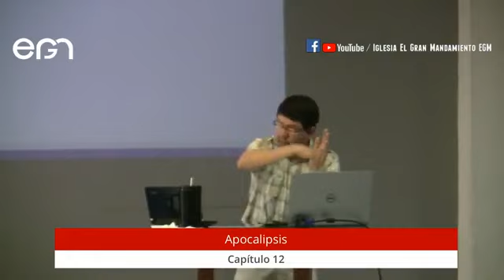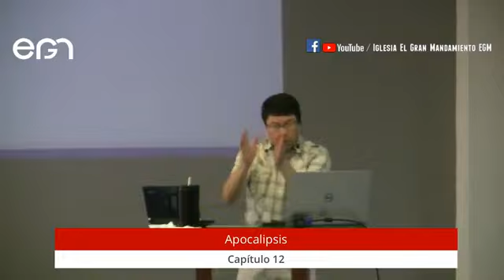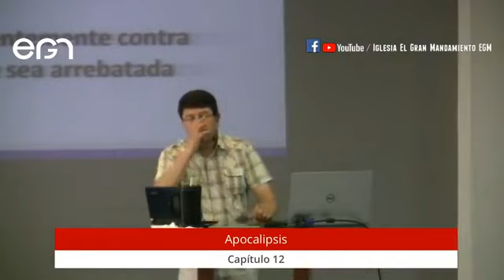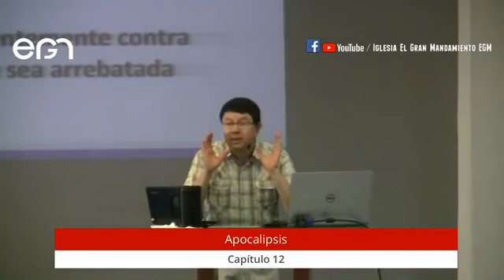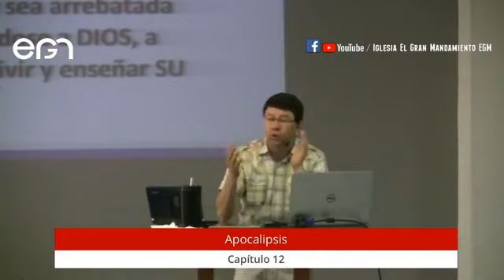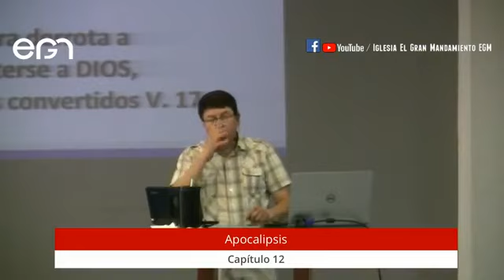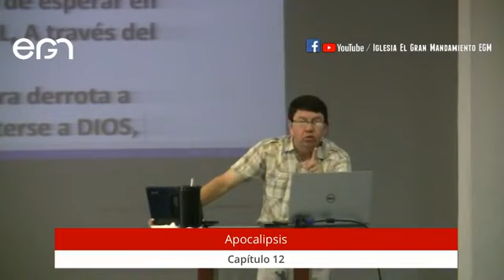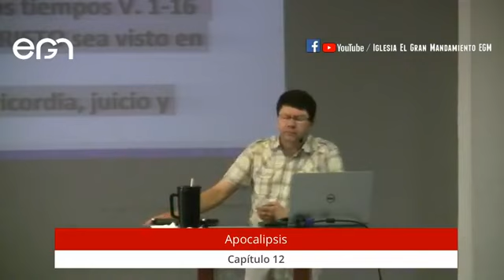Estudio Bíblico: Apocalipsis 12 - Pr. Freddy Romero